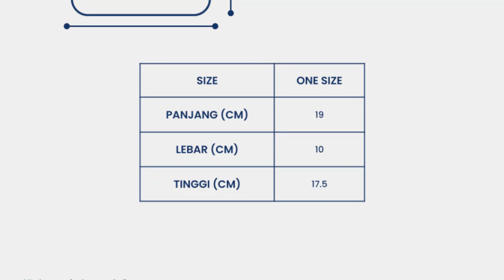Kaelani Tas Selempang Wanita Woman Shoulder Bag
Tas selempang wanita ini terbuat dari bahan sintesis sehigga menampilkan tas yang elegan, Dilengkapi dengan tali serta model yang cocok untuk digunakan saat kegiatan formal maupun non-formal.

Keterangan Produk
Bahan: Sintesis
Warna: Broken White, Hitam, Coffee, Mocha, Coklat, Beige

Ukuran
Panjang: 19cm
Lebar: 10cm
Tinggi: 17.5cm

୨ৎ ୨ৎ ୨ৎ
୨ৎ ୨ৎ ୨ৎ

୨ৎ ୨ৎ ୨ৎ
📓Pemberitahuan  :